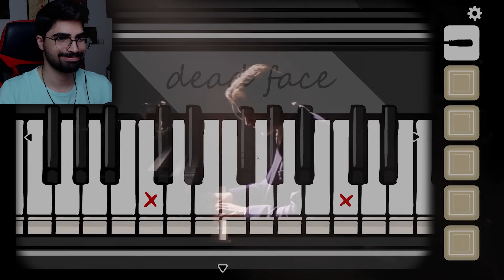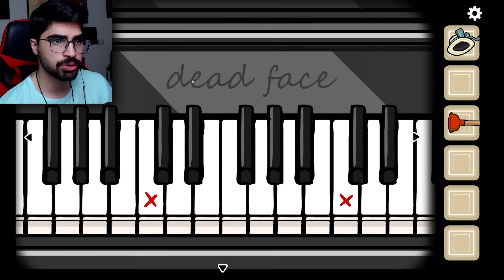این شراب و هرکی بخوره خودکشی میکنه 😰 CUBE ESCAPE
حتما بزنید رو لینک زیر برید قسمت های قبلی و از اول ببینید
پارت بعدیش و دوست دارید ؟
مرسی که ویدیو رو لایک میکنی ❤
#​​​​​​​CUBEESCAPE

✅هر روز تو توییچ استریم داریم توییچ من و فالو کنید